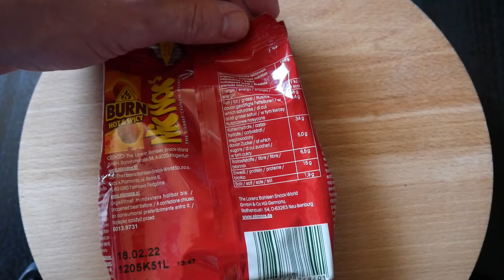NicNac's Burn Hot & Spicy 🔥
Mein Nahrungsmittel Test Video der NicNac's Burn Hot & Spicy die ich zum Preis von 1,59 Euro bei World of Sweets gekauft habe.